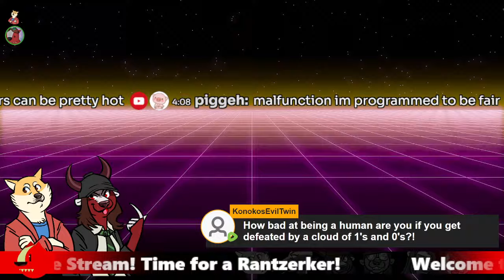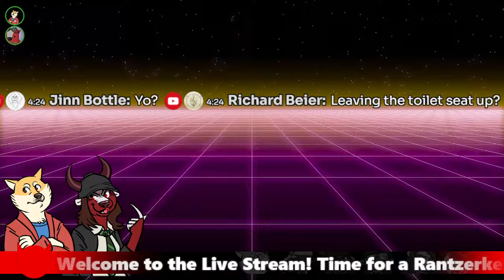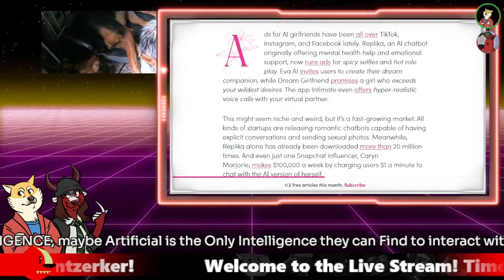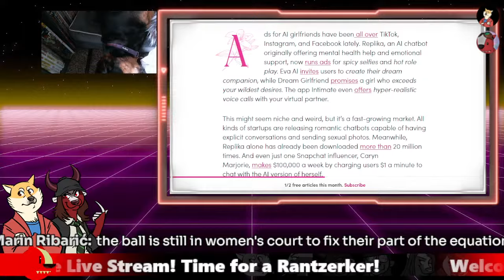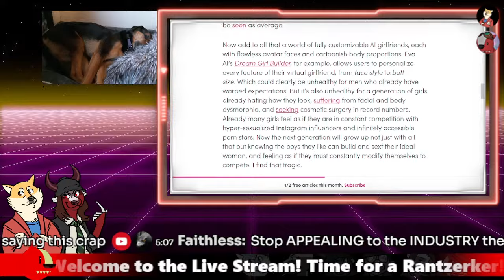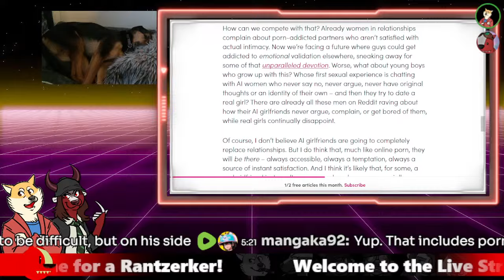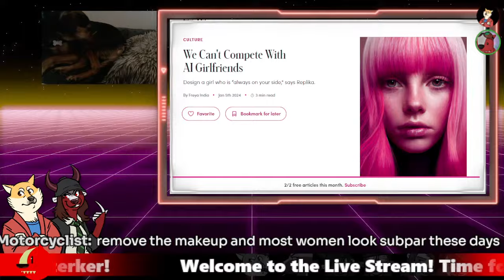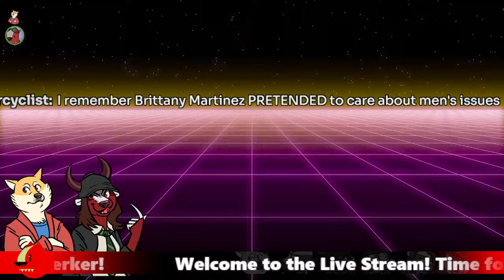Women can't compete with AI Girlfriends! | Red Pill Dating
Join us on the dating show as we discuss some craziness you don't want to miss! Tune in @ 4pm Eastern!

Check out the new gaming channel Honey Badger Arcade!

HBA on Twitter/X: @BadgerArcade

Bitcoin Address:

1MKpbQEi5Hy22YFLqNbW8DvCg8pofmuHt4